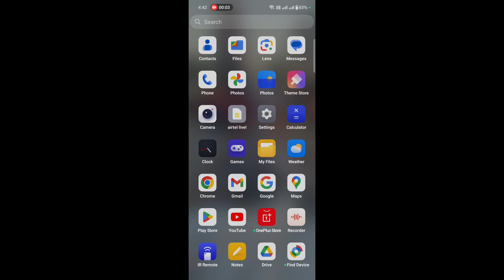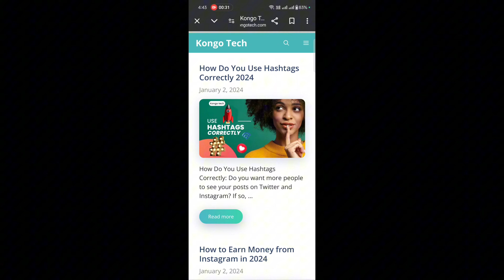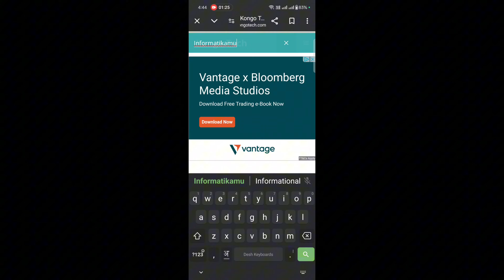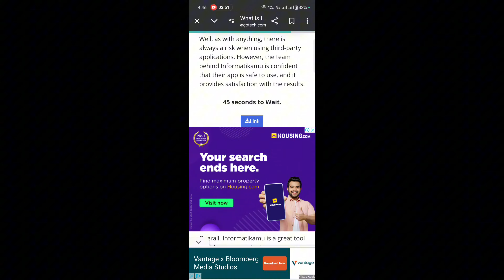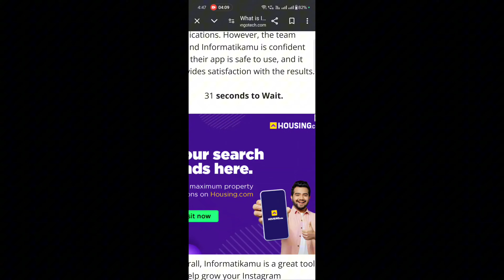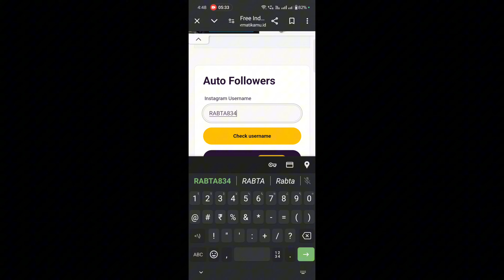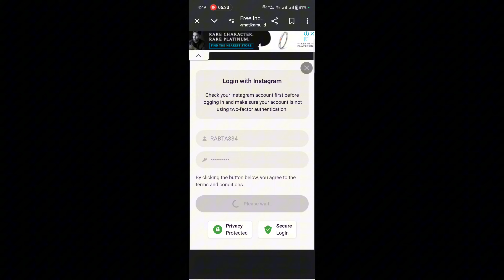jaldi करो Limited ऑफर 🤯 || instagram par Followers Kaise Badhaye 🤩 | Instagram Free followers 2024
Instagram par real followers kaise badhaye Instagram par active followers kaise badhaye